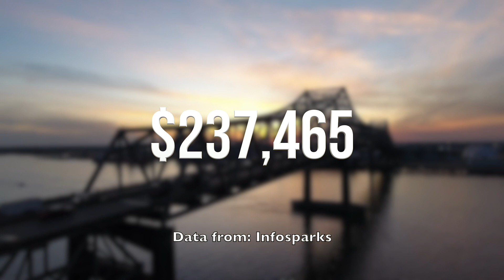Greater Baton Rouge Real Estate Market in 2023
In today's video we look back at the latest real estate market in the Greater Baton Rouge Area. We will be looking at East Baton Rouge Parish, Ascension Parish, and Livingston Parish!

Brokered by: Katie Miller Realty